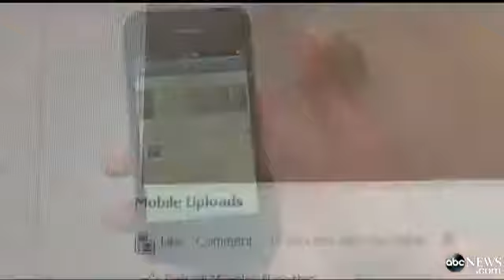Apple Testing Large Screen iPhones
The most important technology news, developments and trends with insightful analysis and commentary. Coverage includes hardware, software, networking, wireless computing, personal technology, security and cutting-edge technology from the business world to the consumer world.

technology, news, wireless, databases, data storage, mobile, developer, open source, security, network, networking, cell phones, andraoid, iphone, medical technology